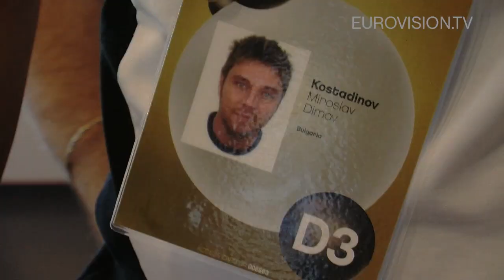Miro's first rehearsal (impression) at the 2010 Eurovision Song Contest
Miro will represent Bulgaria at the 2010 Eurovision Song Contest in Oslo with the song Angel Si Ti. Watch his first rehearsal at the Telenor Arena.

Be sure to follow Europe's favourite TV-show on the 25th, 27th and 29th of May!